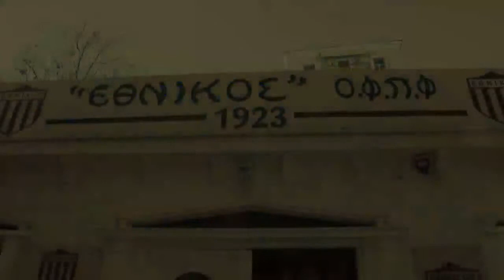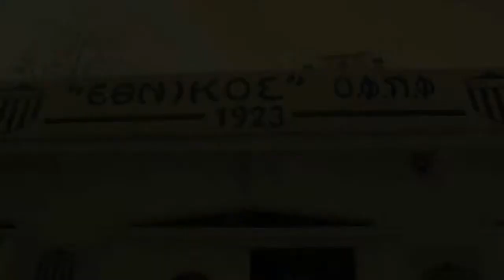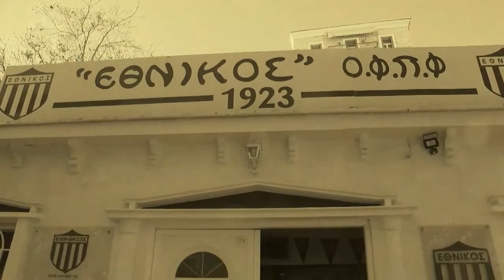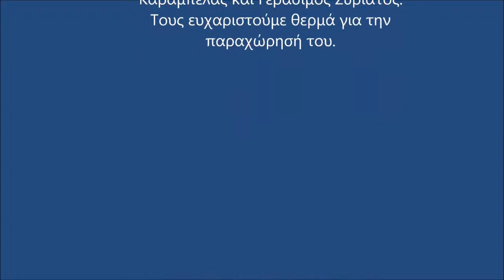ETHNIKOS PIRAEUS FC WEB TV (ΕΚΠΟΜΠΗ 2) Ο WANDERSON COSTA VIANA ΜΑΖΙ ΜΑΣ..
Μαζι μας ο Wanderson Costa Viana στο στούντιο του NfStudioSports που θα μιλήσει στον Κώστα Μιαούλη για ολους και για ολα.Μείνετε  συντονισμένοι